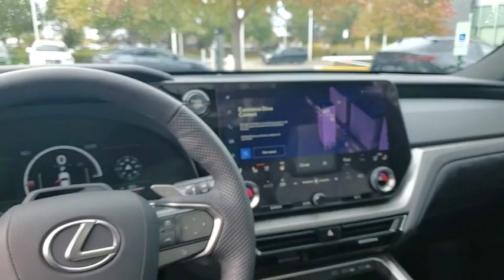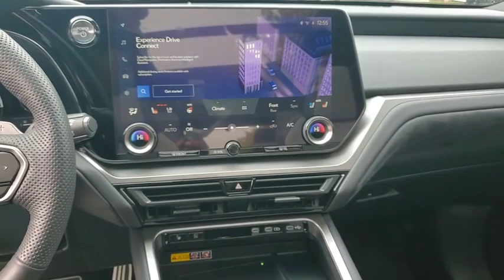2024 Lexus TX 500h LUXURY Schaumburg IL P7606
2024 Lexus TX 500h LUXURY

Woodfield Lexus
350 E. Golf Rd

Recent Arrival! White 2024 Lexus TX 500h F SPORT Luxury 4D Sport Utility 2.4L I4 PDI Hybrid Turbocharged DOHC 16V 6-Speed Automatic AWDbrbrbrShopping at Woodfield Lexus is car buying the way it should be: fun, informative and fair. Here are our promises:br* Transparent Pricing!br* Pressure Free, Efficient, Friendly, and Helpful Sales Staff!br* One Massive Inventory For One Stop Shopping!br* No Hassle Sell or Trade Any Carbr* Pressure Free Road TestbrbrbrWoodfield Lexus - Come See For Yourself Today!